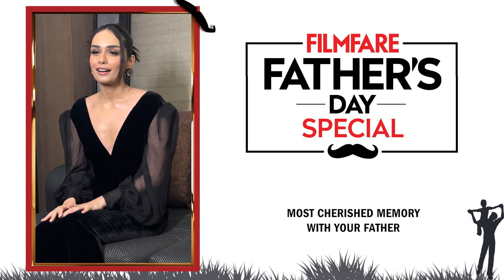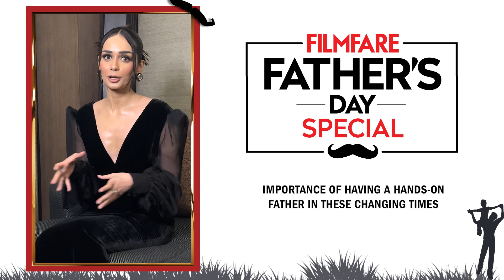FilmfareFathersDaySpecial2023: ManushiChhillar gets candid about her relationship with her father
FilmfareFathersDaySpecial2023: ManushiChhillar on her most cherished memory with her father and more. ♥️